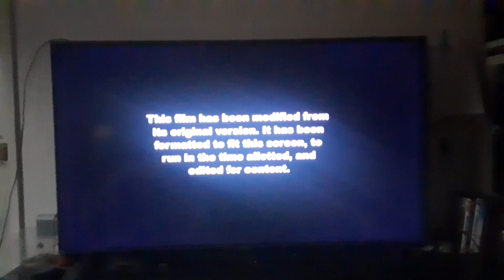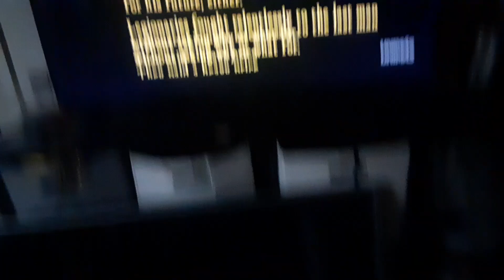The Taking of Pelham 123 (2009) End/Start to Deja Vu (2006) on Bounce TV 30-5 KPXN-DT